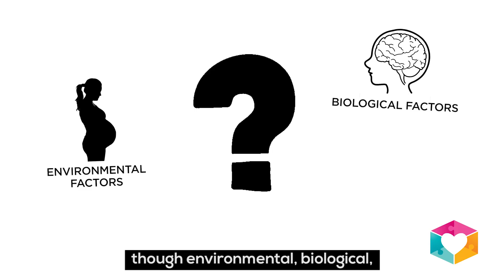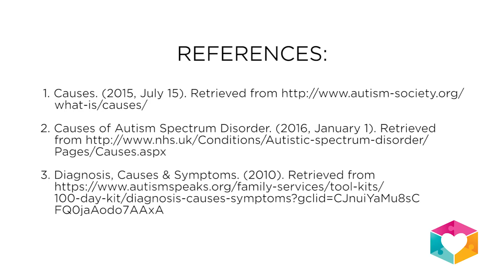Is autism caused by vaccines and/or bad parenting?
Have you ever wondered whether vaccines cause autism? How about bad parenting? In this video, we explain the truth behind the causes of autism.